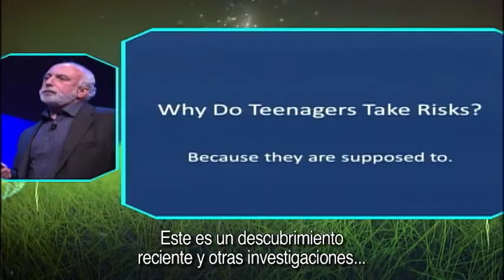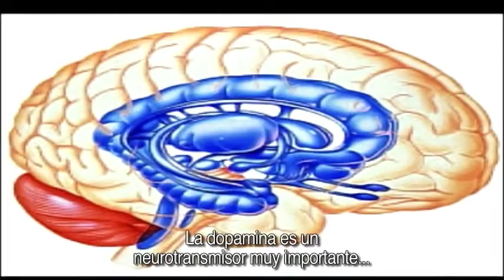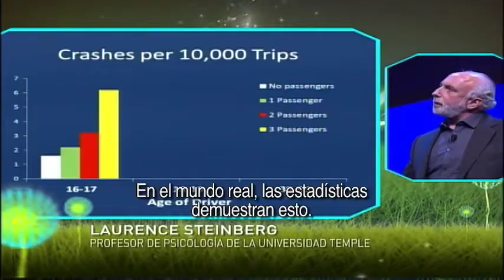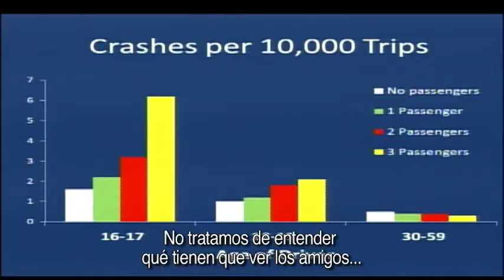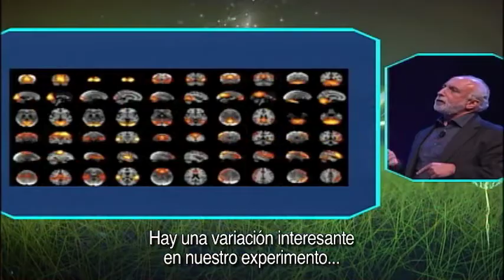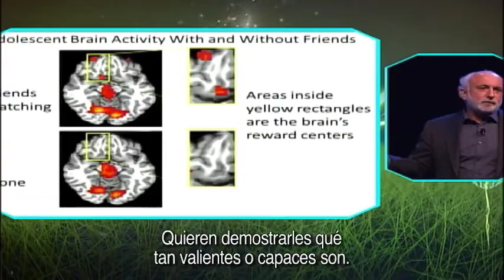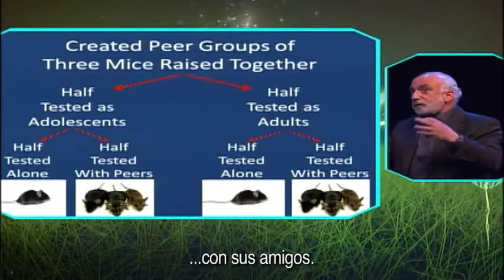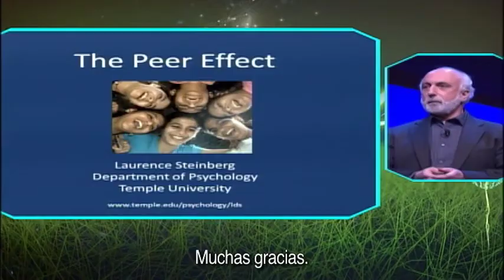Using Brain Science to Explain Adolescent Risk-Taking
This lecture by psychologist and author Laurence Steinberg shows how brain science helps us understand adolescent risk-taking. It was originally presented at the Ciudad de las Ideas in 2012.